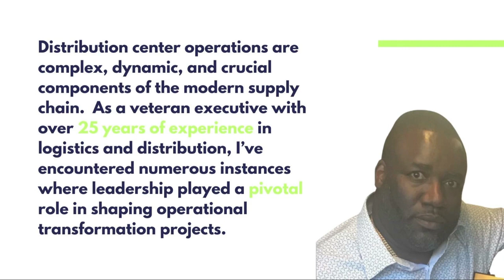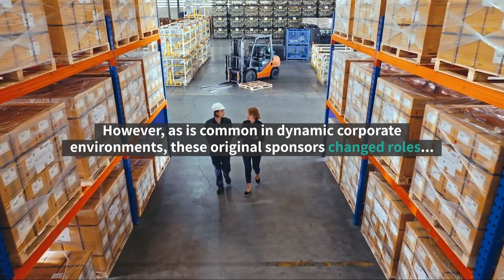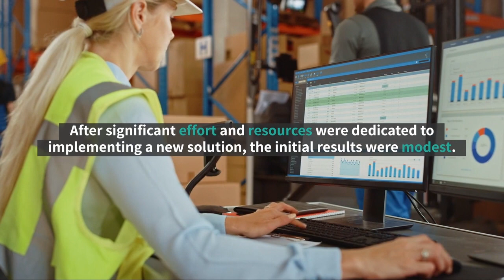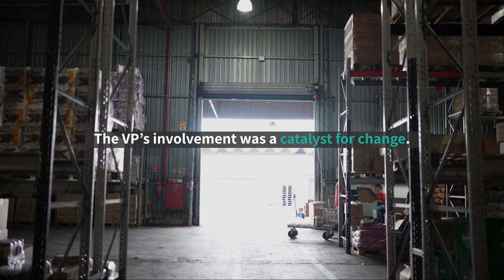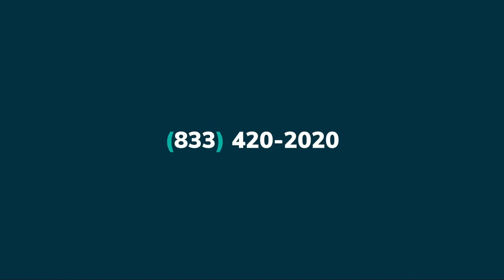Navigating the Transformation - Leadership's Role in Shaping Optimal Distribution Center Operations.